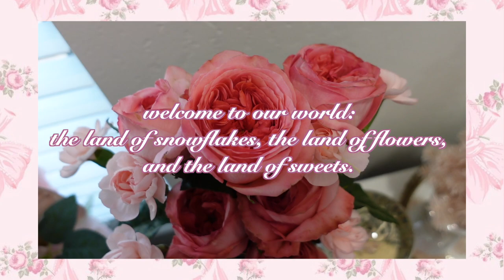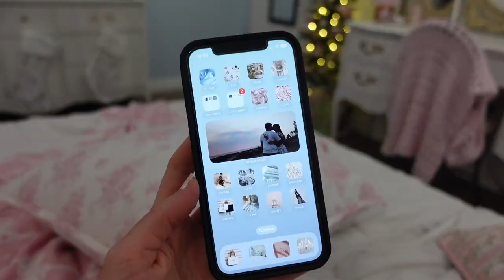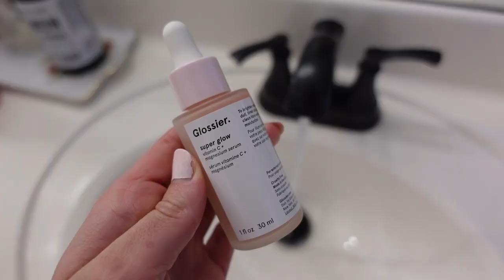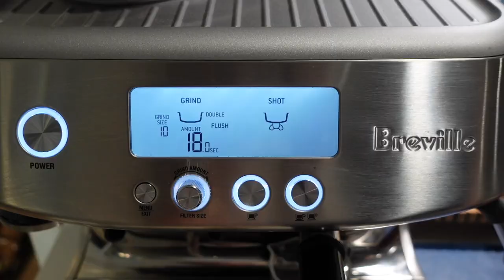my winter morning routine | sugar plum fairy morning routine 🧁🧚🏼‍♀️✨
Hi my Sugar Plum fairies!🧚🏼‍♀️ In this video I show you my Sugar Plum Fairy inspired Morning Routine for winter 2023 aka my girly winter morning routine in my new room! I always get inspired by the older days on youtube where there were morning routines and hauls and so I decided to put my own twist on a simple regular morning routine. Have you ever been to the Nutcracker Ballet?

Have questions you want to ask me?

My name is Saraˋ୨୧ˊand I love everything girly, vintage, shabby chic, glam, and pastel. I make girly and glam videos based on fashion, lifestyle, beauty, and occasional vlogs!
Some things that inspire me are my beautiful Pinterest boards, Tumblr, Taylor Swift, New York City, Paris, Gossip Girl, LoveShackFancy, making my surroundings aesthetic and calming, and knowing that we can all create our own fairytales. My goal with every video I make is to help you in some way, escape and keep your mind in a happy state ♥
Come along the journey and escape with me ♥

⊱FAQ⊰
How old are you? 25
Where do you live currently? Arizona
What camera & video equipment do you use?

Leave any video requests down below ⤵️

What this video is about: Sugar Plum Fairy Morning Routine,girly winter morning routine,girly morning routine,winter morning routine 2023,nutcracker morning routine,girly winter morning routine 2023,vlogmas,my winter morning routine,pinkmas vlog,once upon a winter,holiday morning routine,christmas morning routine,princess grwm,princess morning routine,girly vlog,girly youtuber,coquette vlog,coquette morning routine,coquette youtuber,vlogmas 2023,girly routine,pink vlog